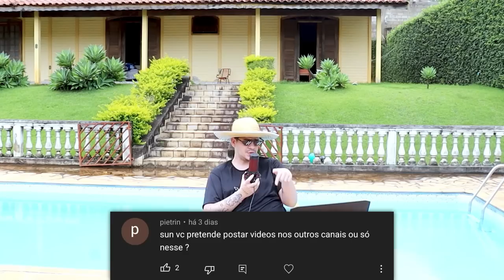RESPOSTA AO DIGGO ? Sinceramente, F0DA-SE a minha resposta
RESPOSTA AO DIGGO ? Sinceramente, F0DA-SE a minha resposta, eu to fdc de fazer a minha resposta ou não, e no vídeo em momento ALGUM estou me referindo a resposta de algum outro youtuber ou coisa assim, tiveram videos respostas excelentes, eu estou apenas se referindo a EU MESMO e ao quanto eu não me importo em fazer uma resposta.

Eu não concordo com algumas coisas apontadas do diggo, mas no final do dia fdc, é a opinião dele, eu tenho a minha e vida que segue.

E mais uma unica coisa, EU NÃO TO MAIS NEM AI PRA COMUNIDADE DE OPINIÃO ou DE SER UM CANAL DE OPINIÃO, quero apenas seguir minha vida e meu trabalho agora numa COMUNIDADE diferente.

Equipe:
FIVEMAYUS na edição

Gracias e FELIZ ANO NOVOOOOOO